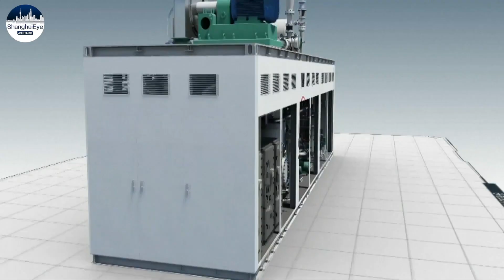China's first integrated Methanol-to-Hydrogen service station now in operation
China’s first integrated methanol-to-hydrogen production and refueling station is up and running in Dalian City as the country speeds toward a carbon neutral future.

Hydrogen is a promising alternative for new energy vehicles but is costly to transport and difficult to store.

Methanol, meanwhile, is an efficient hydrogen carrier.

And as the world’s leader in methanol production, China is trying to make full use of methanol by converting it to hydrogen at on-site production and refueling facilities.

The newly opened center in northeast China’s Dalian was built by energy giant Sinopec and includes a refueling station and a 64-square-meter mini factory next store.

Hydrogen-powered cars and buses can refuel here at a fraction of the price of regular hydrogen stations.

Elsewhere in Dalian, construction is underway on six additional energy stations that integrate hydrogen production, hydrogen refueling, Liquid Natural Gas refueling and other services.